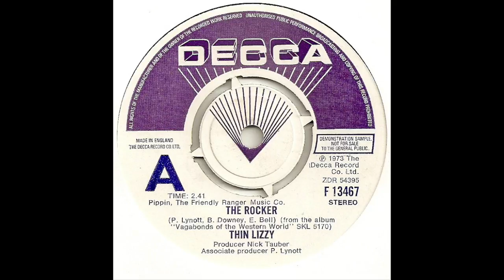Eric Bell, The Rocker - The Story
Eric Bell talking about the Thin Lizzy Song "The Rocker". 2016